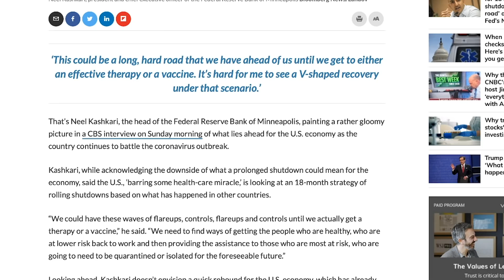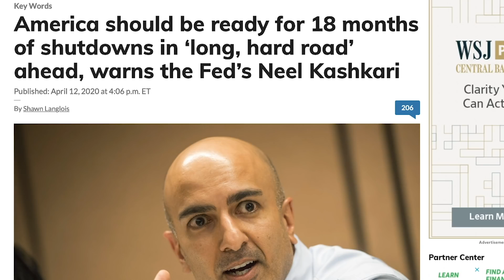Watch and share this video immediately!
JonXArmy